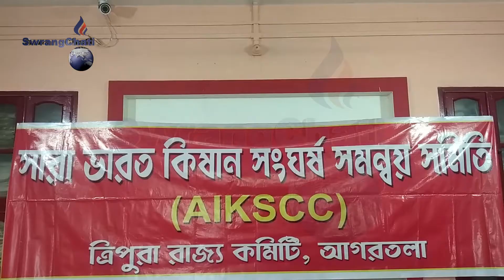Hukbar Billno sejawi Bond Ringmano twi khuk khengkha CPIM Salthang hangkorni Tangphang Pabitra Kar